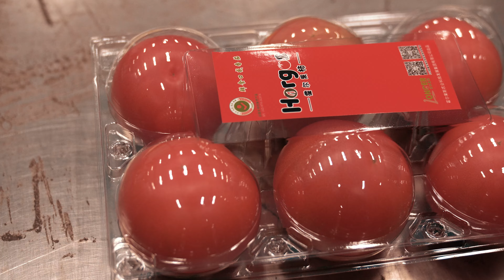İşte domatesin üretim süreci...